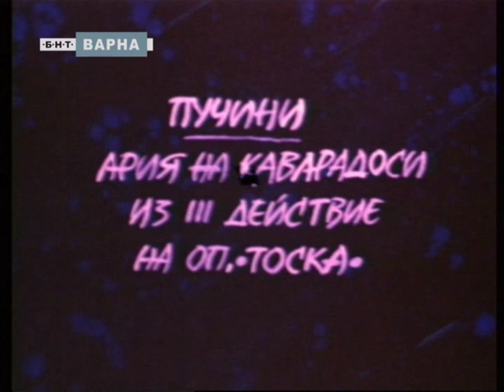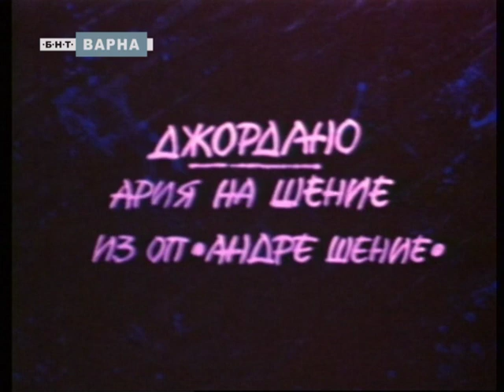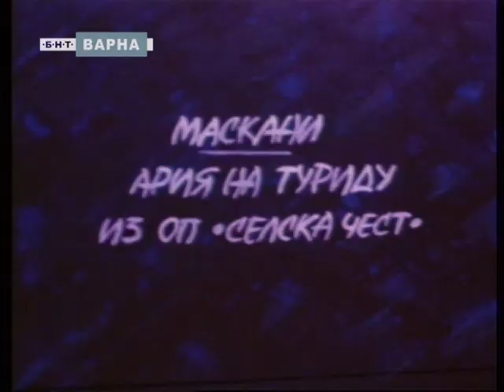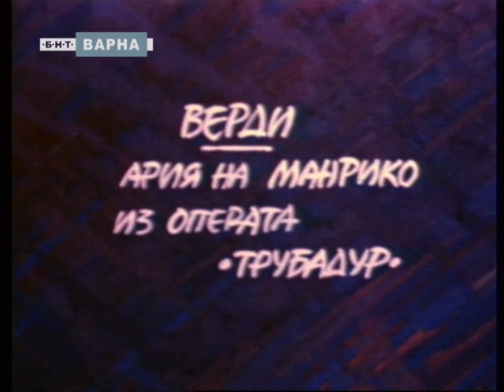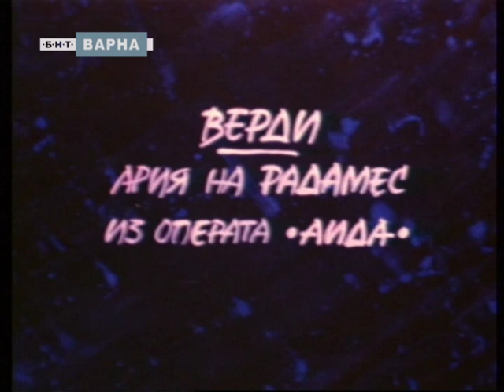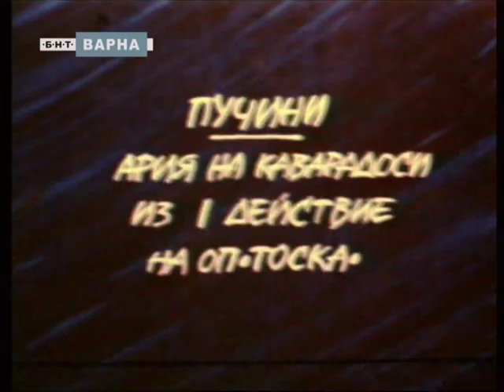Рецитал на н.а.Тодор Костов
Тодор Костов е дългогодишен солист на Варненската опера . През 1953 година дебютира в ролята на Каварадоси от оп. “Тоска” (Пучини) на сцената във Варна, където е солист – тенор в продължение на 37 години. Постъпил в състава на Варненската опера само 6 години след създаването й , с неговото име е свързан един голям период от историята на този културен институт - години на значителни успехи, огромен репертоар, национални и международни изяви.Част от най-успешните му спектакли са в партнъорство с неговата съпруга – незабравимата Мария Бохачек.
На Варна и нейния оперен театър Тодор Костов посвети най-хубавите си творчески години, цялата си енергия и упоритост и заслужено спечели любовта на взискателната ни публика.